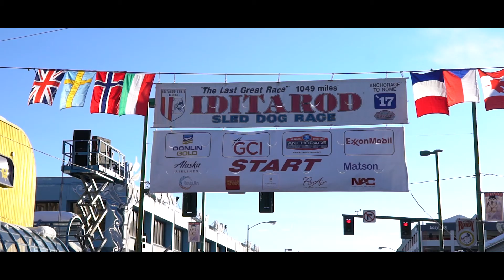My Year 2017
A year in the making. 2017 has been absolutely incredible! Thank you all for the support, hope you guys enjoy.

This video features footage from all across the world, including footage from Australia, France, and Alaska (as well as other states). See stunningly close up wild life, vast landscapes including jungles, sandy beaches, and snow capped mountain ranges and international cities like Paris, France.